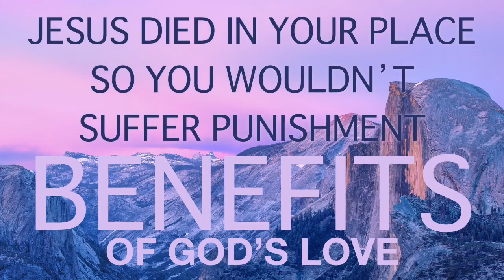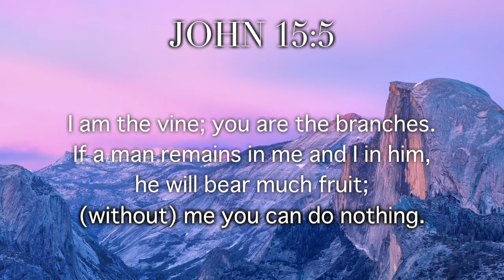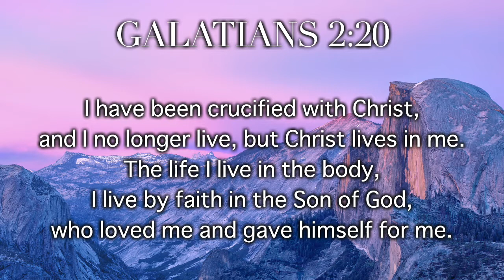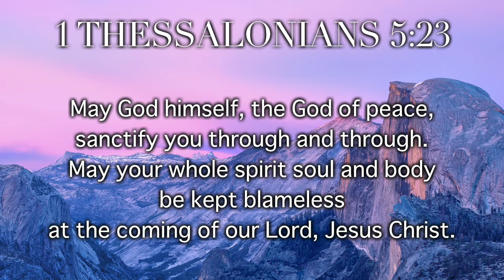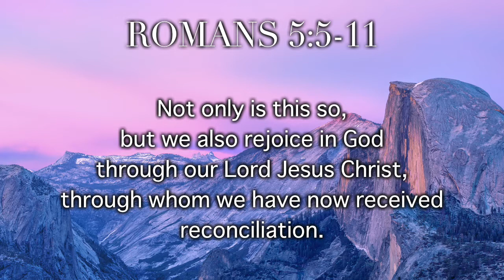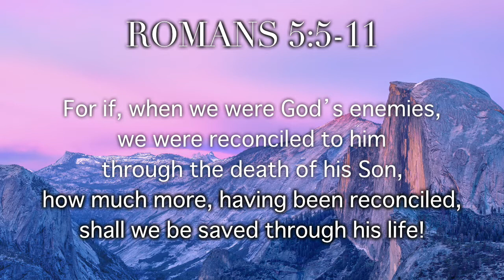Pastor Bobby 220319 NOT Fringe Benefits Episode 6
NOT Fringe Benefits Episode 6
Romans 5:5-11